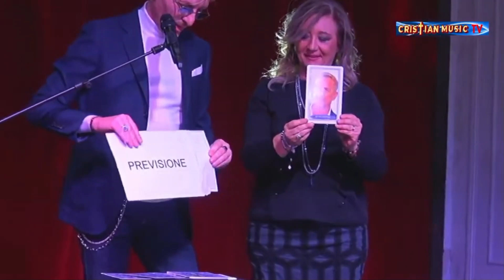Il Mago Heldin Ospite al Cristian Music Festival Sanremo 2023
Visibile su:
Cristian Music Tv

11 FEBBRAIO 2023
Nello storico Teatro del palazzo dell’Antico Ospedale di Sanremo
Seconda Edizione
del  Festival, ideato dal cantautore toscano Fabrizio Venturi, di cui ne è anche il Direttore artistico.

Conducono:
Fabrizio Venturi
Daniele Fazzolari
Mitch

Riprese e Regia:
Carmine Donato Pelusi
RETE TV ITALIA

Coregia: Micaela

Capo Ufficio stampa
ufficiale del Festival
Biagio Maimone

Responsabile della segreteria Accoglienza
NITZA VALERA

Accompagnatrice Spirituale Musicale
SUOR VINCENZINA

Accompagnatore Spirituale Musicale
PADRE LUCA ARZENTON CON SHOUT! KOINONIA

Assistente Spirituale
DON PASQUALINO DI DIO (MISSIONARIO DELLA MISERICORDIA)

Supervisore e coordinatore generale palco e backstage
Edier Gomez Fernandez – Eddy

Responsabile e tecnico del suono
Andrea Dell’Olio

Responsabile allestimento service
Angelo Genova

Allestimento e service audio luci
DDT MUSIC Service
Meta Service S.R.L.

Agenzia grafica pubblicitaria
Free Graphic

Coreografia floreale
Paola Giusti

Consulenza di immagine
Valeria Tassone

Trucco & parrucco
Staff Coiffeur

Ufficio legale
Avv. Gianpaolo Bizzarri – Avv. Marco Monetti

Premi
Maestro Orafo Michele Affidato

Giuria
Monisgnor Don Giovanni D’ Ercole Presidente Onorario del Sanremo Crsitian Music Festival 2023.